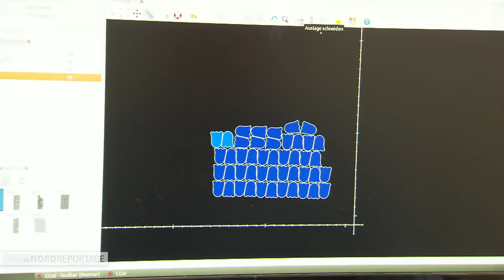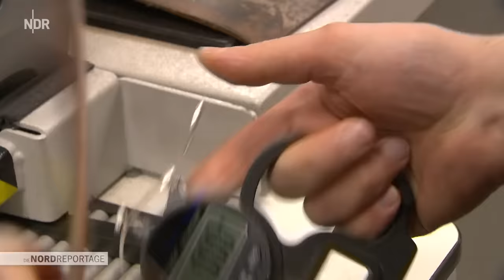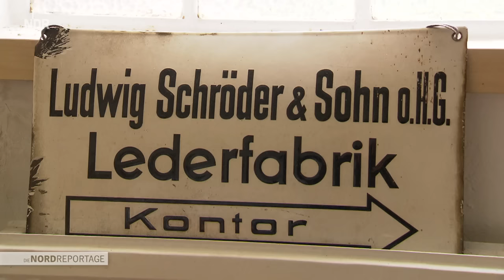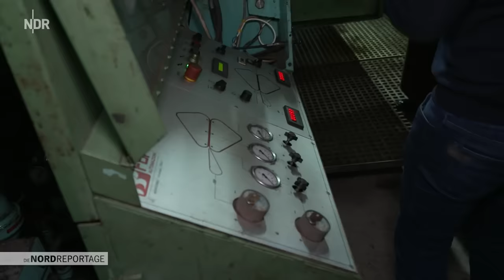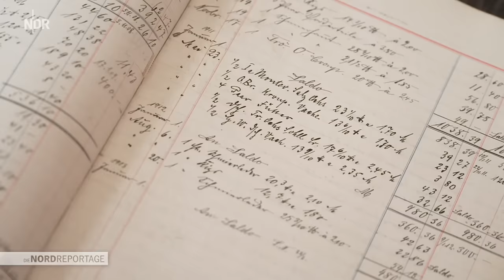Die letzten Gerber und Gürtelmacher im Norden | Die Nordreportage | NDR Doku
Vegan ist längst nicht mehr nur auf dem Speiseplan in. Vegane Würstchen, vegane Milch oder veganes Leder. Überall sucht man nach Substituten. Gerade Alternativen zu echtem Leder werden immer beliebter wie Kunstleder und vegane Lederimitate. Zum großen Teil bestehen diese allerdings aus Polyurethan oder PVC, also erdölbasierten Kunststoffen. Ist das die Zukunft der Textilindustrie? Nein, glauben die letzten Gerber und Gürtelmacher im Norden, von denen es nur noch wenige gibt.

Einer dieser Betriebe ist die Gerberei Kobel in Kellinghusen. Sebastian Kobel gerbt noch wie früher nach altüberlieferter Tradition: ohne chemische Stoffe werden die Häute vegetabil, also mit pflanzlichen Stoffen, in einer Grube gegerbt. Die Gerberei Kobel gehört in Deutschland und Europa zu den letzten noch existierenden Firmen, die auf diese Weise gerben. Der 43-jährige Sebastian Kobel hat eigentlich auf Lehramt studiert, als der Anruf seines Bruders kam: Er soll die alte Gerberei übernehmen, ein Familienbetrieb seit 1877. Als er hörte, dass sein Bruder die Lederfabrik nicht weiterführen will, schmiss Sebastian direkt sein Studium und übernahm den Betrieb in der fünften Generation.

Seine Argumentation, warum auch echtes Leder nachhaltig ist: Rinder werden geschlachtet, weil Menschen Fleisch essen. Die übrig gebliebenen Häute sind nur ein Abfallprodukt der Fleischindustrie, das ansonsten weggeschmissen würde. Und wenn sie dieses Abfallprodukt verarbeiten, dann hält das daraus entstandene Leder oft viel länger als die künstlich hergestellten Alternativen.

Weiterverarbeitet wird das Leder dann unter anderem von Katharina Schröder. Sie sucht sich die Häute in der Gerberei aus, kontrolliert den Zustand und fertigt dann in traditioneller Handarbeit Gürtel, Ledertaschen und viele weitere Produkte an. Katharina Schröder ist Inhaberin von einer der ältesten Gürtelmanufakturen Deutschlands von 1825. Sie führt sie in Uetersen bei Hamburg, ebenfalls in der fünften Generation.

Sowohl der Gerber als auch die Gürtelmacherin sind davon überzeugt, dass auch echtes Leder ein nachhaltiges Produkt ist, das lange halten kann; sie beide eint die Liebe zum Leder.